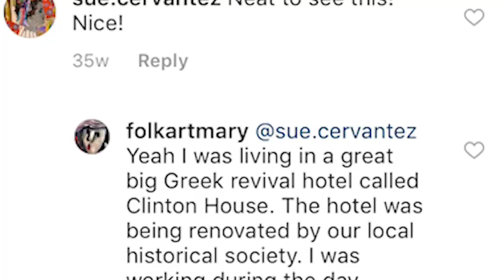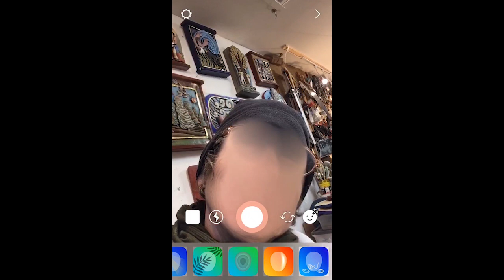"What's Out There" by Z. Anger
Z. Anger's entry into the 2019 Raw Vision short film competition.

Mary Michael Shelley has been making her carved and painted pictures for 45 years.

She is entirely self taught as an artist. Shelley was inspired to make her first art in 1974 after her father gave her a gift he had made - a carved and painted picture of the farm where she grew up.Since that time Mary has produced several thousand works. Her work is in numerous collections, including the American Museum of Folk Art, Fenimore Art Museum, the National Museum of Women in the Arts,
The High Museum, and the American Museum in Britain.

Shelley is best known for her portrayals of diners, farms, women, and nature.